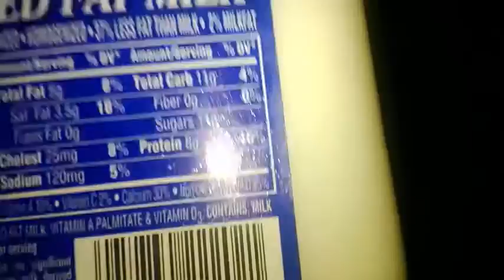Milk Apparently Contains Milk Who'd of thought of that!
This just blew my mind!